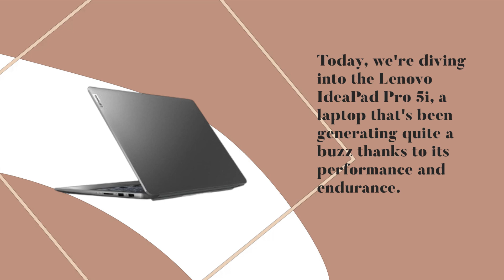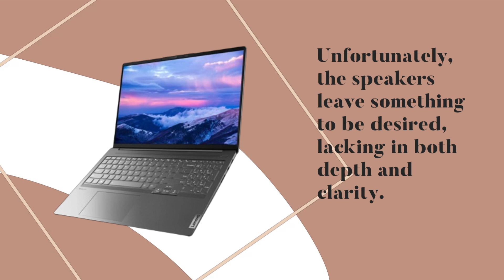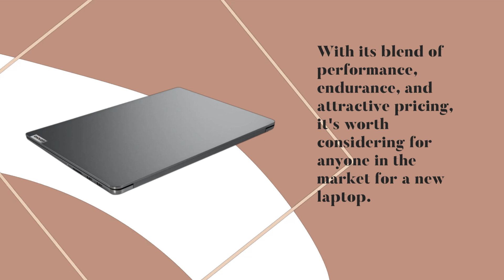💻 Lenovo IdeaPad Pro 5i Review 💻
Amazon Product Name : Lenovo IdeaPad Pro 5i

Welcome to our comprehensive review of the Lenovo IdeaPad Pro 5i! In this video, we'll be exploring the features, performance, and design of this sleek and powerful laptop from Lenovo. Join us as we delve into the specifications, display quality, and overall user experience offered by the Lenovo IdeaPad Pro 5i to help you determine if it's the right choice for your computing needs. With its powerful Intel processor, vibrant display, and premium build quality, the Lenovo IdeaPad Pro 5i is designed to deliver exceptional performance for work, entertainment, and everyday tasks.